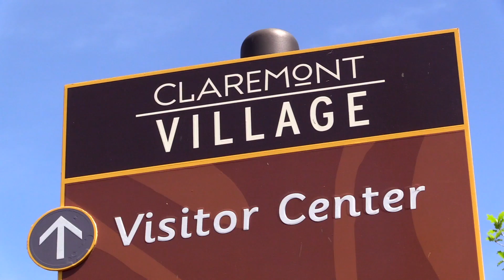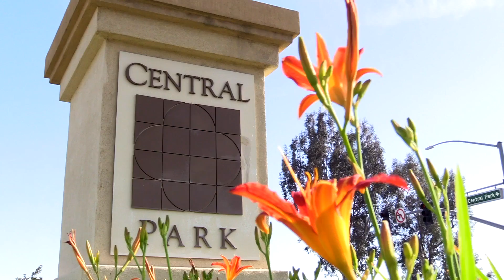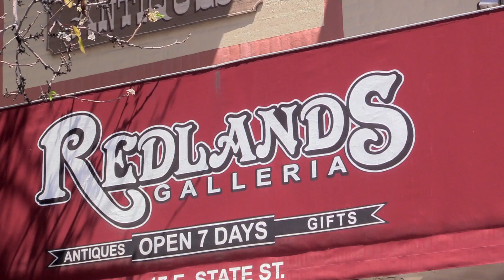Mother's Day Tribute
Residents in the Inland Empire take a quick moment to wish a loved one Happy Mother's Day.